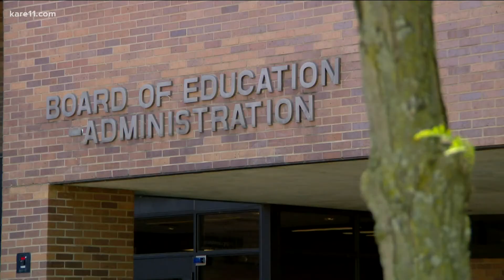St. Paul School Board considers vaccine mandate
Leah Vandassor, president of the St. Paul Federation of Educators, says the union has urged the board to consider a vaccine requirement for a few weeks.